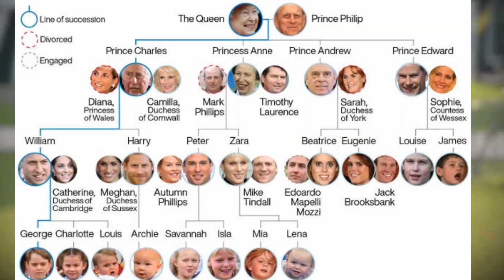BULLYING VIDEO LEAKED!! TOM BOWER POST VIDEO OF MEGHAN THROWING CUP OF TEA AT PALACE MAID ONLINE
MEGHAN IS A BULLY! VIDEO ONLINE SHOWS FURIOUS MEGHAN MOLEST
AND BEAT UP NEIGHBOR WHO NICKNAMED HER. Meghan Markle is accused of "abrasive" behaviour towards staff members and diplomats according to the explosive royal biography due to be released next week. The book from Tom Bower titled Revenge: Meghan, Harry and the war between the Windsors claims the Sussex couple "bombarded their staff with demands for retribution and removal of the criticism.” Meghan has been compared to her mother-in-law Princess Diana, who was beloved by the British public, and the Sussexes' have said that criticisms of Meghan were unfounded.